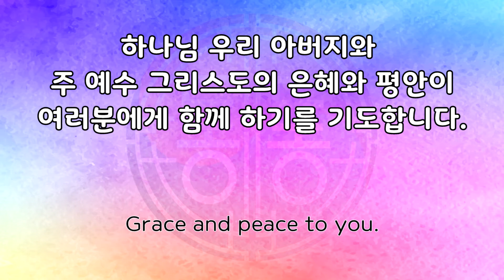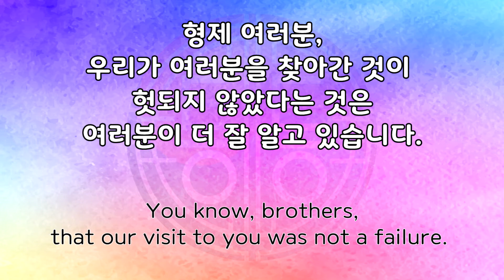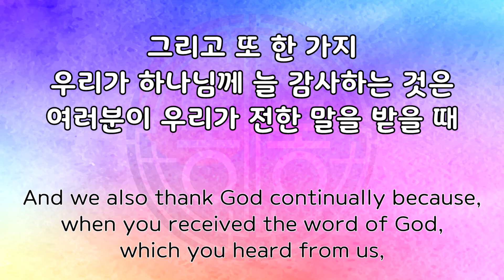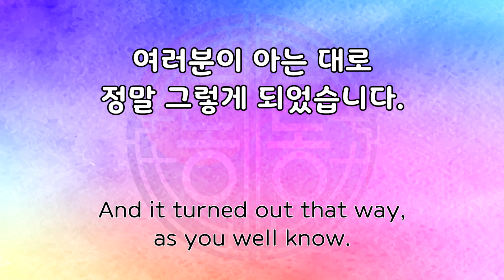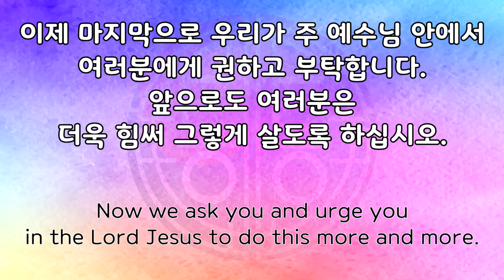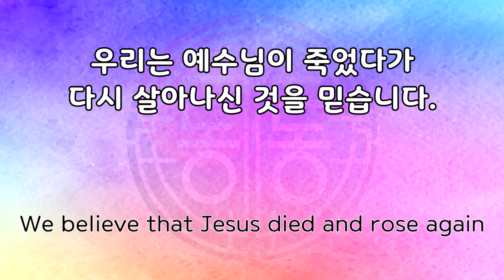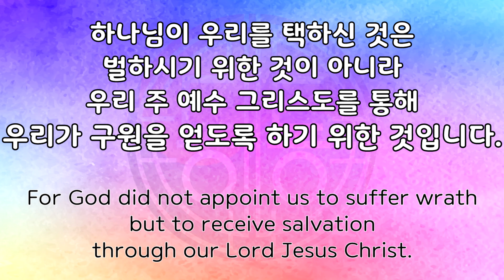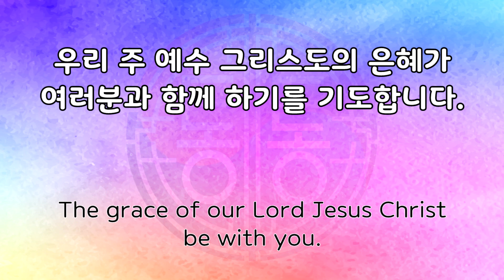통통성경_데살로니가전서_1Thessalonians